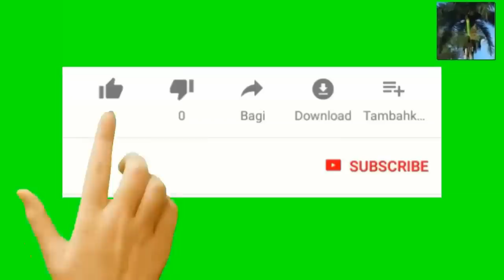Men kijan coronavirus te chape nan yon laboratwa nan Wuhan et infecte monde lan